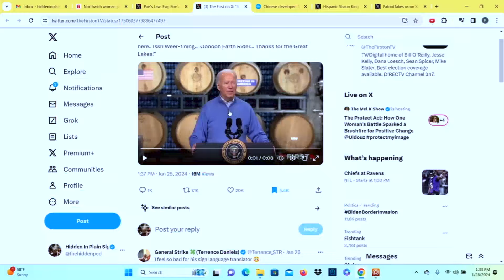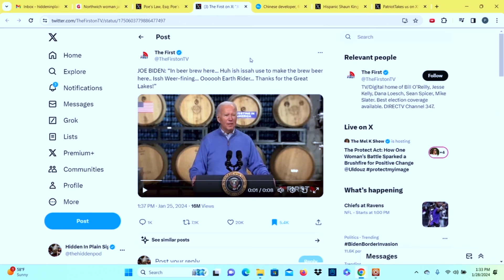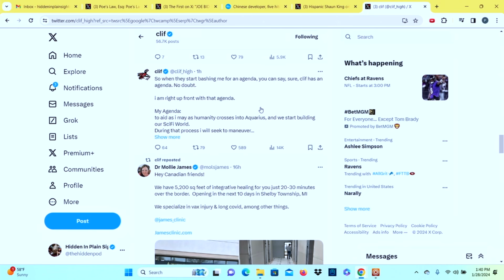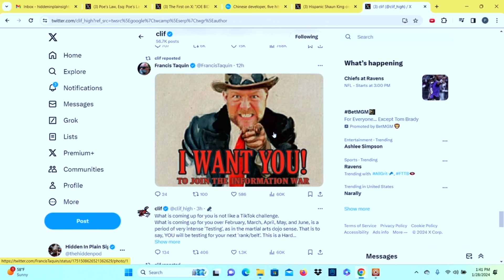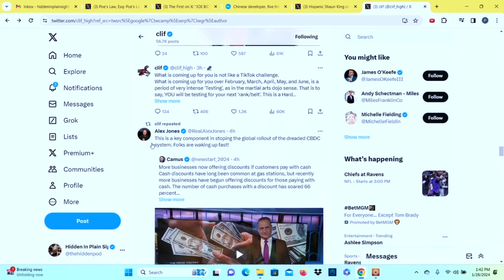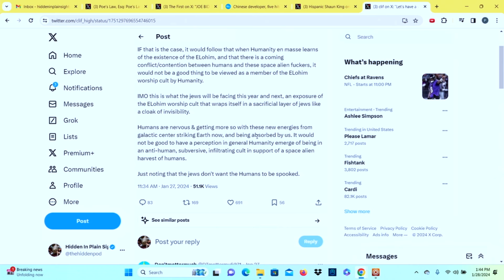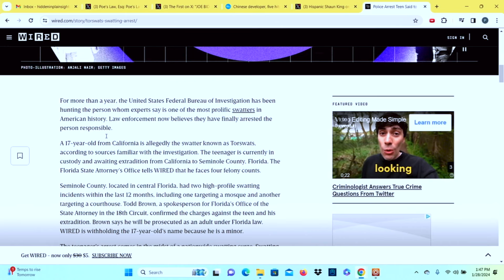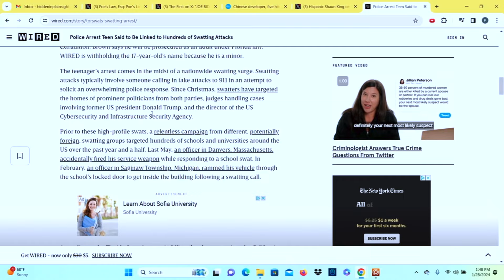Episode 400 - Pick-Up Artist Guru HATES WOMEN | Hidden In Plain Sight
Today we watch some super helpful videos from a pair of pick-up artists that definitely don’t just hate women. Apparently, the key to getting chicks is to be a dick. Joe Biden failed so bad at speaking English the other day that we had to watch it. Are you comfortable with a black pilot? We discover the man (teenager) behind a string of swatting incidents.

0:00 Intro
1:00 Pick Up Artist Cringe
32:12 FishTank
33:43 President Pudding Brain
39:50 Charlie Kirk Pilot
43:40 Cliff High
47:49 Torswats
53:15 Twerking Accident
55:52 Outro